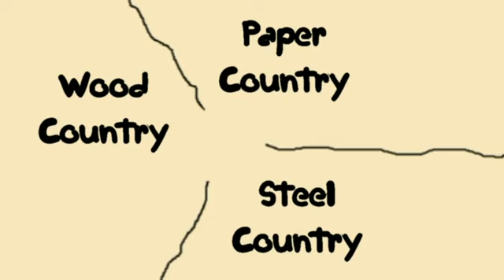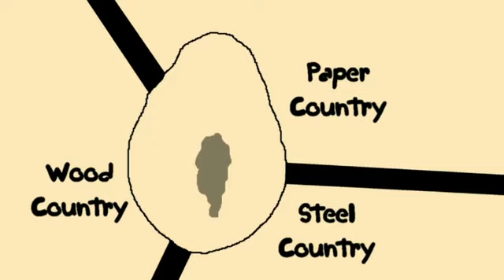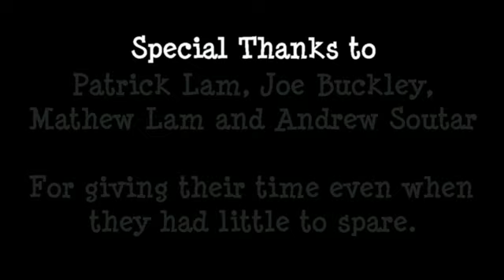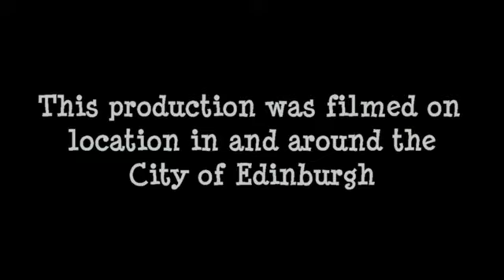The Ninja Spin off - Episode 5 (Cast Commentary)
For the Diligent Nostalgic

It is vitally important that you not only record everything you've done but that you commit all reminiscence about your work to record so you never have to repeat yourself.

Now enjoy our ramblings.

Featuring
Cast: Stephen Boyle, Alex Clowes & Andrew Soutar
Moderator: Peter Clutton